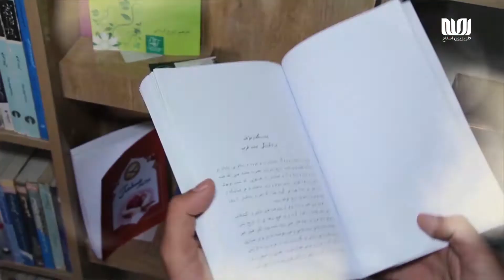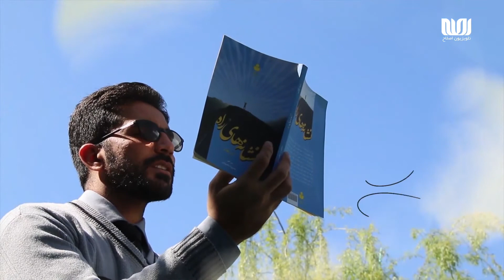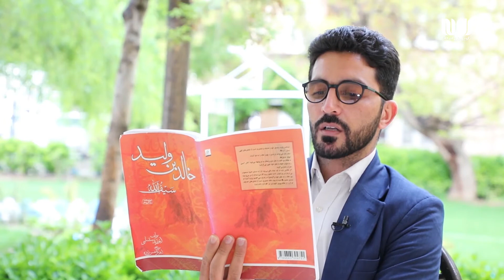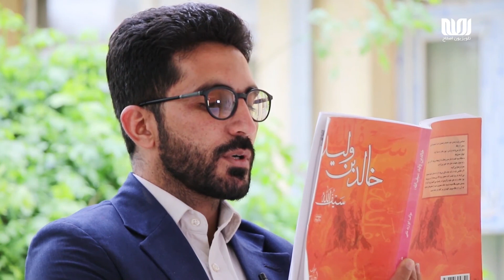تسنیم | فصل دوم | قسمت 23 | چانه‌زنی - Tasnim | Se_02